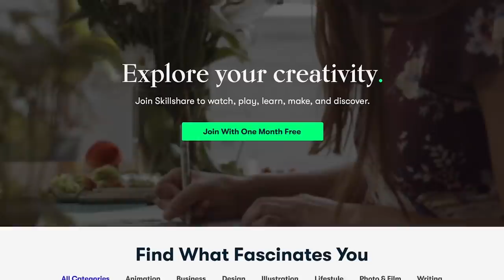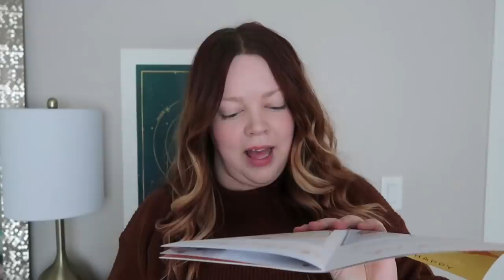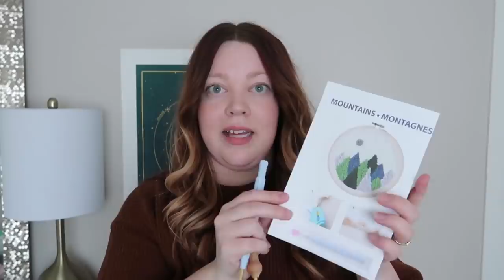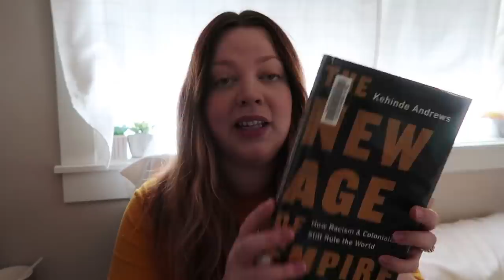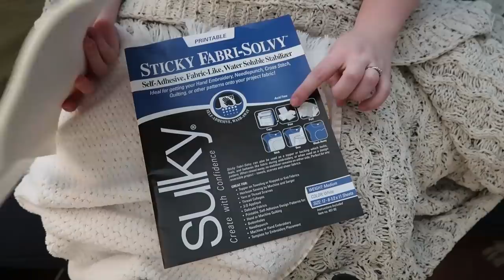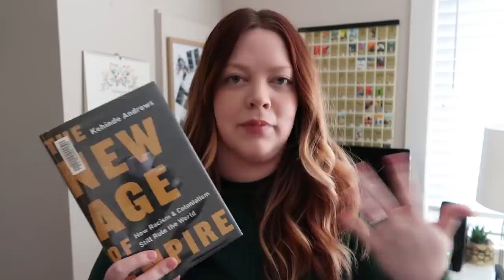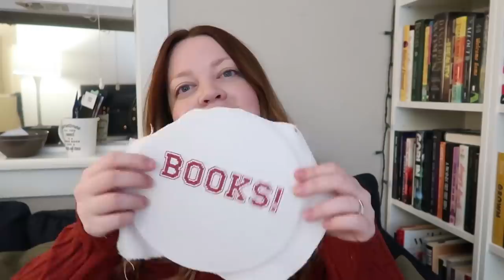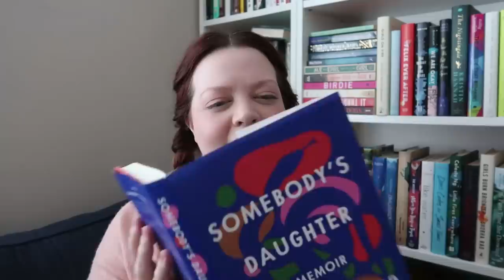learning to cross stitch & listening to audiobooks | art vlog ep.2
people mentioned @BookedandBusy & @LifeasMonae